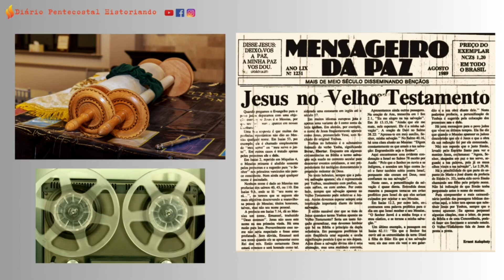JESUS NO VELHO TESTAMENTO | ERNEST KALAPHATY | JORNAL MENSAGEIRO DA PAZ, AGOSTO DE 1989